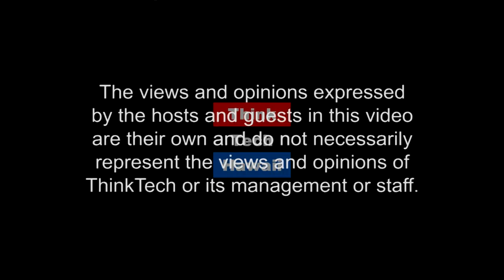Abuse of Power (Navigating The Journey)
The history of advocacy for people without a voice and power..  This week on Navigating the Journey, Marsha and guest Annelle Amaral will talk about the substantive history of advocacy for Native Hawaiians, women, elders, members of protected classes of individuals

The host for this episode is Marsha Joyner.  The guest for this episode is Annelle Amara.